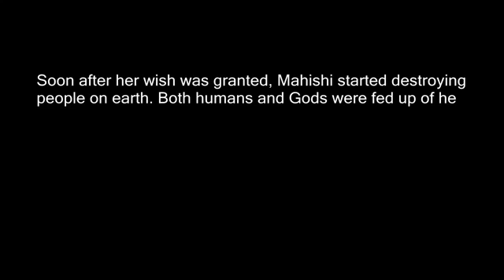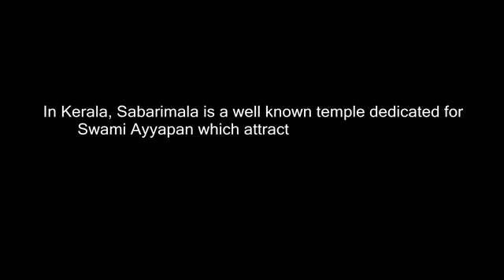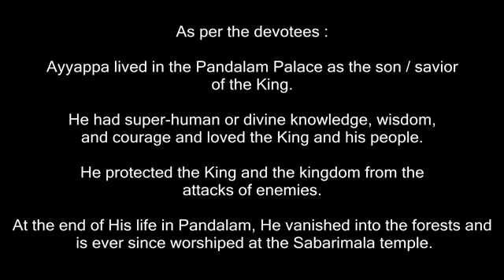Lord brahma and vishnu unscene act by most of the people